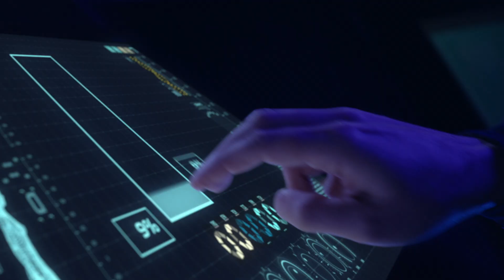Дух R.S. ніколи не спинити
Дух змагань може проявитися будь-коли, навіть під час в’язання :)